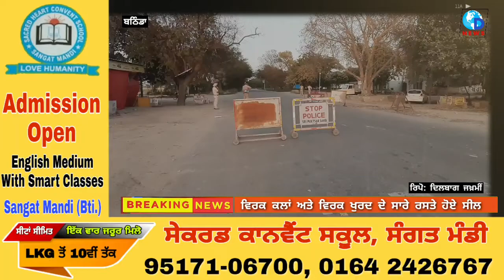ਵਿਰਕ ਕਲਾਂ ਅਤੇ ਵਿਰਕ ਖੁਰਦ ਦੇ ਸਾਰੇ ਰਸਤੇ ਹੋਏ ਸੀਲ! By dnews punjab